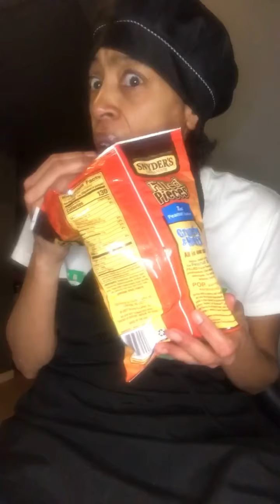The Grubbank is here to save you🍏